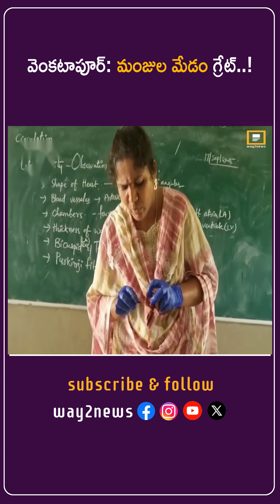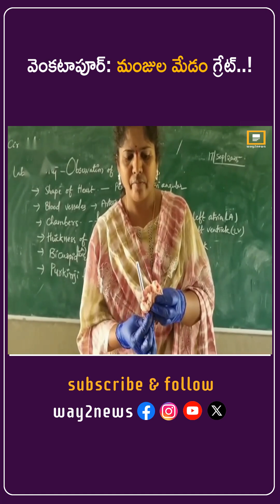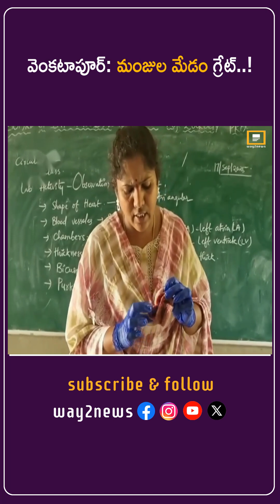వెంకటాపూర్: మంజుల మేడం గ్రేట్..!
Mulugu వార్తల కోసం Download వే2న్యూస్ App
 వెంకటాపూర్ మండలం జవహర్‌నగర్ మోడల్ పాఠశాల బయోలాజికల్ సైన్స్ ఉపాధ్యాయురాలు మంజుల తన బోధనతో ఔరా!అనిపిస్తున్నారు. పదవ తరగతి విద్యార్థులకు గుండె పాఠ్యాంశం బోధనలో భాగంగా మేక గుండెను ఉపయోగించారు. దీంతో విద్యార్థులు పాఠ్యాంశాన్ని తిలకిస్తూ ఆలకించారు. విద్యార్థులకు బోధన అంటే ఇదే కదా! దీంతో పలువురు మంజుల మేడం గ్రేట్ అంటూ ప్రశంసిస్తున్నారు. మరి మీరేమంటారు?

Manjula, a biological science teacher at Jawaharnagar Model School in Venkatapur Mandal, is feeling amazing with her teaching. Goat heart was used as part of the heart lesson for class 10 students. With this, the students listened attentively to the lesson. Isnt this what teaching is all about for students! With this, many are praising Manjula madam as great. What do you think?